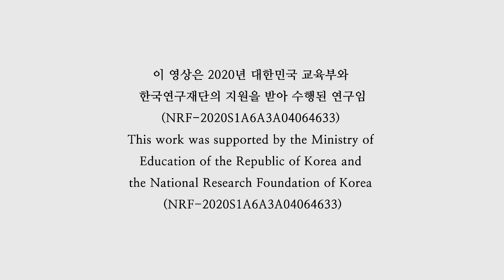[RUS.] 제3회 한반도-북방 문화전략포럼: Strategic Dialogue 1세션 (Session 1)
[제 3회 한반도-북방 문화전략포럼]
The Culture and Strategies Forum for the Korean Peninsula and the North: Walking together in Uzbekistan 2023

Strategic Dialogue between Central Asia and the Republic of Korea: Prospects for Mutually Beneficial Cooperation.

• 일시 : 2023년 12월 11일
• 장소 : Uzbekistan, Tashkent
• 명칭 : Prospects for Mutually Beneficial Cooperation
• 주최 : 한국외국어대학교 HK+국가전략사업단, Institute for Strategic and Regional Studies under the President of the Republic of Uzbekistan